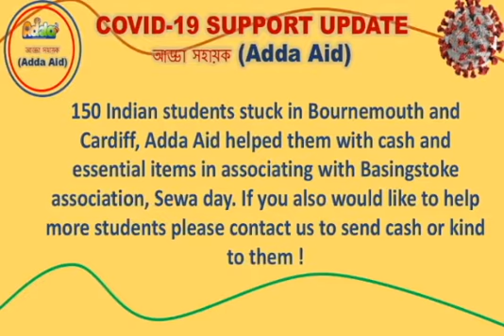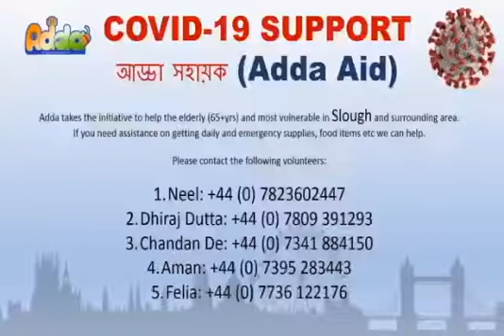Adda Aid for Indian students in Covid 19 situation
With the help from people and Adda friends Adda Aid tried to help Indian students stranded and facing problem due to Covid-19 situation in UK.

We are immensely thankful to Dr Samrat Roychowdhury, Ms Debanjana Sarkar, Mr Saibal Bagchi, Mr Jayanta Ray and Mrs Sutapa Nupur Ray, Mr Arunabh Singh and Mrs Dalia Singh, Mr Deb and Mrs Debarati, Mr Sumit Paul and Mr Bikram Banerjee from INSA to help us to reach out to Indian students in UK, stranded due to COVID-19 situation !